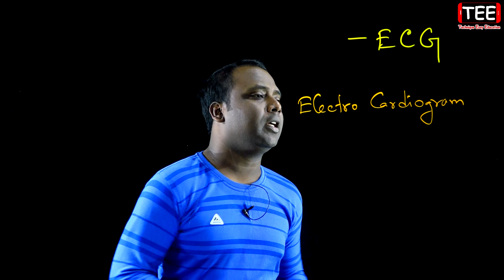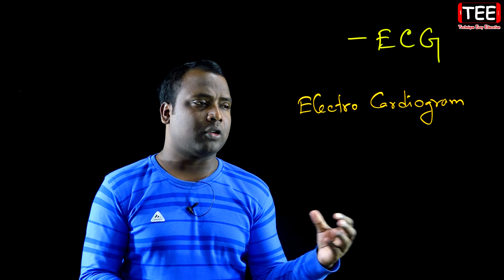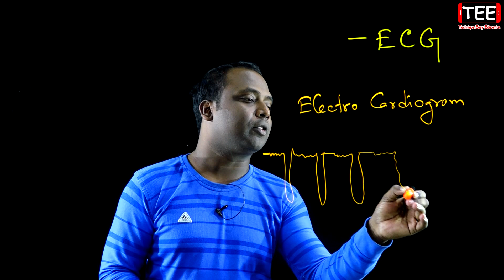ECG || জীবন বাঁচাতে পদার্থবিজ্ঞান || পদার্থ বিজ্ঞান অধ্যায় ১৪ || SSC Physics Chapter 14 (Part-8)